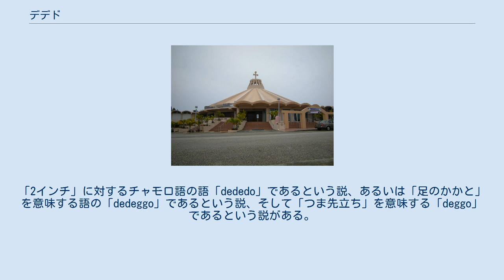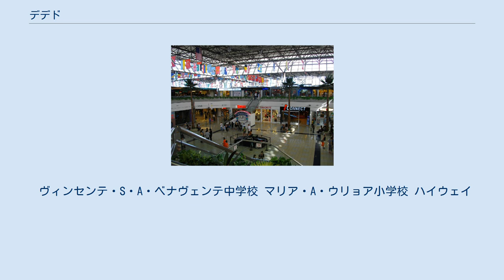デデド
デデド（英:Dededo、チャモロ語:Dedidu）はアメリカ合衆国グアム島内で最大の都市である。
2004年に行われたアメリカ合衆国の国勢調査によると人口は約46,000人と推計されている。
立地は島内北部の珊瑚礁に囲まれた台地である。
 デデドという名前の起源は明確にされていない。
「2インチ」に対するチャモロ語の語「dededo」であるという説、あるいは「足のかかと」を意味する語の「dedeggo」であるという説、そして「つま先立ち」を意味する「deggo」であるという説がある。
 グアム最北端のリティディアン岬方面 デデドは島の人口の中心とも言える町で、島の北中部に位置している。
面積は、グアム島全体の209平方マイル (540 km2)のうちの約30平方マイル (78 km2)ほどを占めている。
 山地 海岸 第二次世界大戦以前、デデドの村はマチェチェ丘陵（Macheche Hill）の下に位置していた。
デデドが主要な町として発展したのは、大戦後にアメリカ海軍が、戦争難民となっていたグアム島民や他島からグアムの開発のためにやって来た労働者向けに住宅を建設したことがきっかけであった。
 マイクロネシアモール 商業 観光業 海岸部にビーチや恋人岬などの観光地がある。
 ヴィンセンテ・S・A・ベナヴェンテ中学校 マリア・A・ウリョア小学校 ハイウェイ